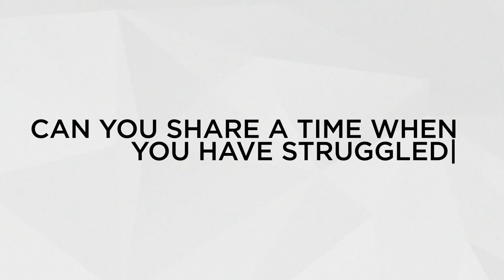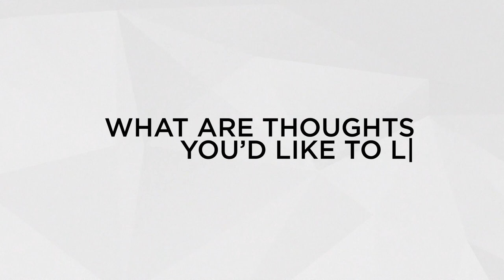Brett Eldredge - The Check-In, Mental Health Original Series Presented by ACM Lifting Lives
ACM Award winner Brett Eldredge joins us from Ireland to talk about his experiences maintaining good mental health and the importance of his morning routine to starting his day off on the right foot.

The Check-In is a new original video series featuring Country Music artists speaking candidly about their experiences sustaining their mental health and sharing frank and thoughtful stories about how they stay strong and stable during challenging times, in an effort to spotlight and de-stigmatize issues affecting millions of music fans across the country and the world. New episodes will roll out regularly.

ACM Lifting Lives is the philanthropic arm of the Academy of Country Music. We harness the power of our Country Music community and partners to provide aid in times of need, with a focus on health-related initiatives. With generous donations and the support of artists and fans, ACM Lifting Lives has funded national music therapy programs serving various mental and physical health organizations. Recipients include patients at children’s hospitals and other healthcare facilities, recovering veterans, people with Williams syndrome, and individuals with mental illness.